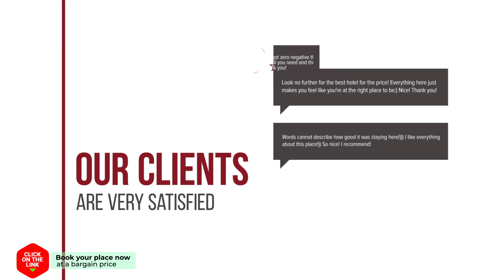Pension Galini hotel review | Hotels in Poros | Greek Hotels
Pension Galini hotel video review. Hotels in Poros, greek 3 stars hotels.